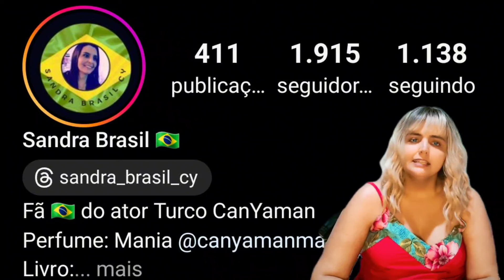🧑‍💻💥📰 CAN YAMAN NO BRASIL ? EM MARÇO? ONDE? SAIBA DETALHES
Já imaginou ver o ator turco bem pertinho de você? Em São Paulo.  O que antes era sonho, agora parece ganhar cor e data para isso acontecer em 2024. Fique ligado!